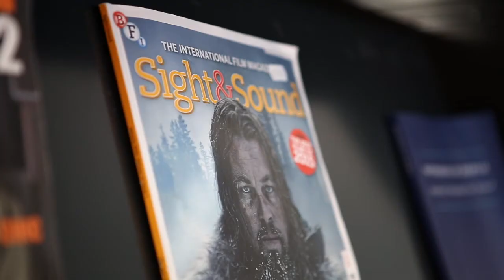Griffith College Library Welcome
Head Librarian, Rob McKenna at Griffith College, speaks about services offered by the Library teams in Dublin, Cork and Limerick.

Founded in 1974, Griffith College is one of Ireland’s largest independent higher education institutions. It is home to over 7000 students from Ireland and across the world, studying on one of over 170 courses.